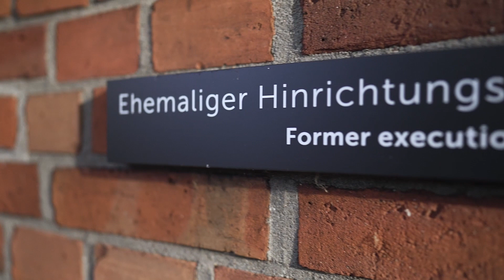Helmuth's Final Moments | Truth & Conviction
At 17 years old, Helmuth Hübener was put to death for spreading the truth about Nazi German. His conscience was clear, and he did not regret his decisions as the guillotine fell. Learn more about his story by going